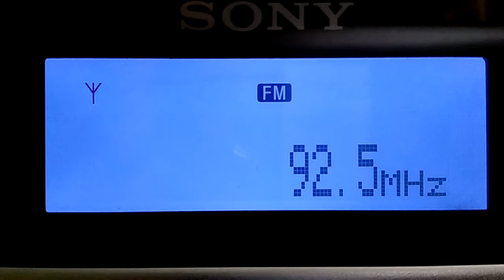92.5 Hitz92 Jamaica en PSL Florida USA - Es FM DX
92.5 Hitz92 dede Jamaica escuchada en Port St Lucie Florida USA. Misma emisora escuchada en Chile
Hora: 19.09e 23.09z
Fecha: 17 Julio 2016
Distancia: 1.080 Kms